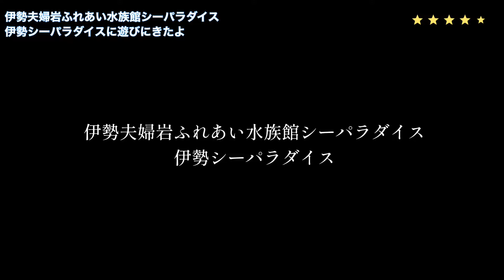伊勢シーパラダイス（三重県）距離感ゼロの衝撃が笑顔に！伊勢夫婦岩ふれあい水族館・伊勢シーパラダイスにきたよ。【過去の記録】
三重旅行シリーズ

距離感ゼロの衝撃が笑顔に。

コロナで制限が多くなってしまったけど、
ここではふれあい魚館ではタツノオトシゴをはじめ、他では体験できない
魚とのふれあい体験が人気です。
ちなみにタツノオトシゴ飼育種類は日本一！！
他にもアザラシタッチや、アシカショー、夫婦トドタイムや
ツメナシカワウソと握手などもりだくさん。

ほかにもペンギンやイルカ、
たくさんの生き物がまっていました！